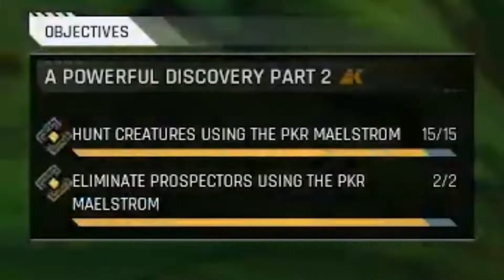The Cycle Frontier in a nutshell